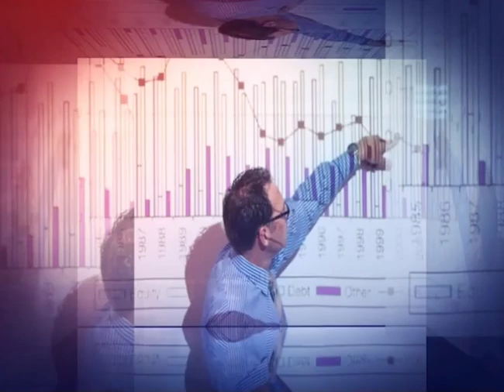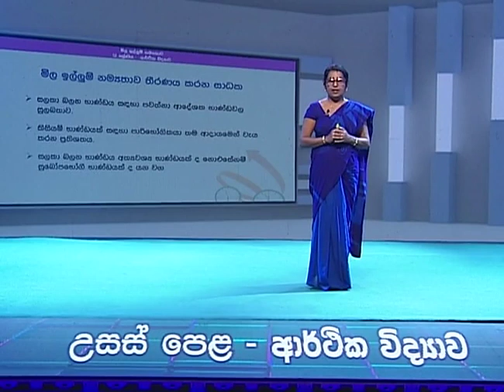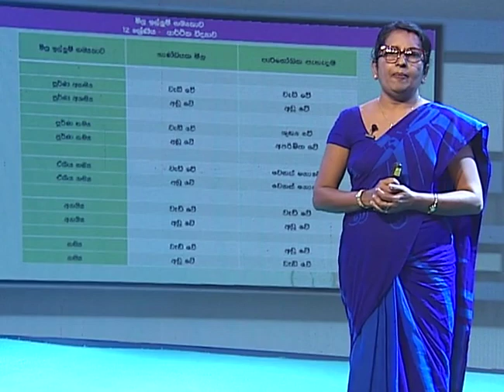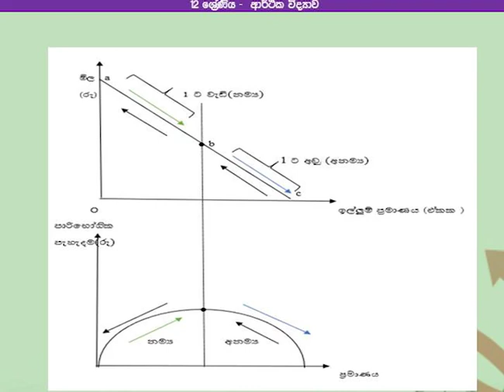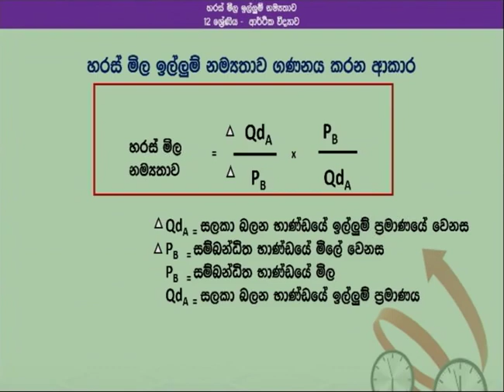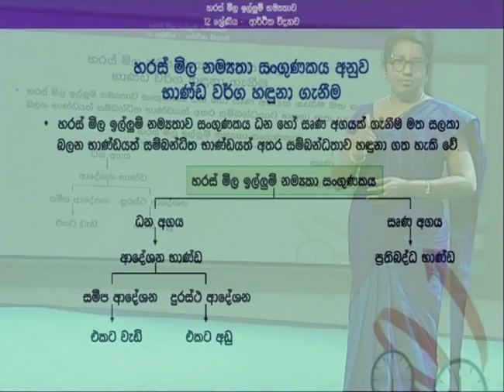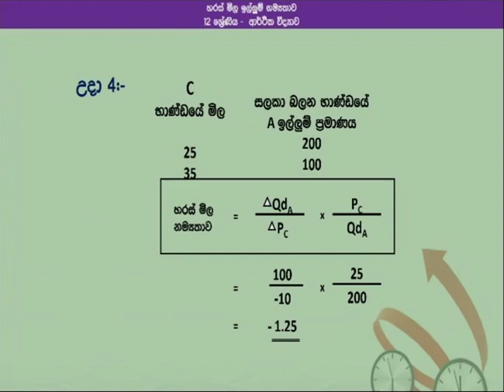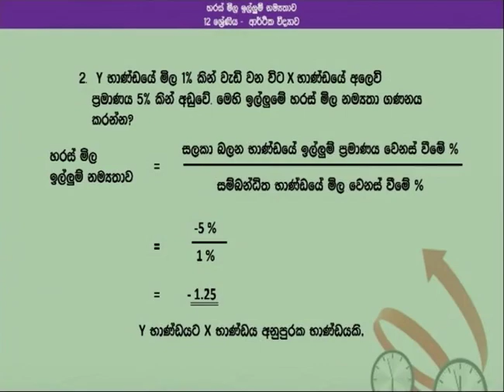A/L Economics (ආර්ථික විද්‍යාව)- මිල ඉල්ලුම් නම්‍යතාව - Lesson 19